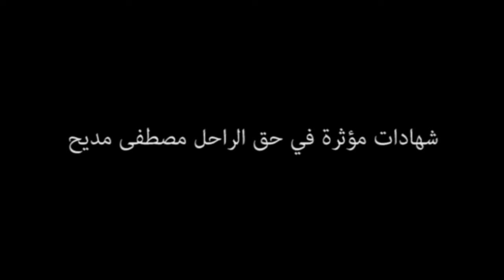شهادات مؤثرة في حق الإطار الوطني الراحل مصطفى مديح